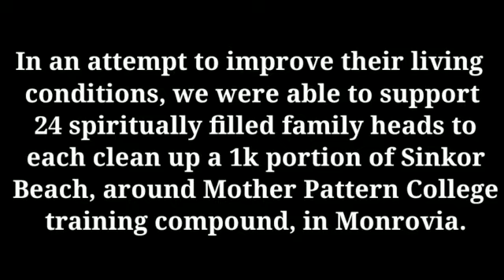Beach cleanup project in Liberia